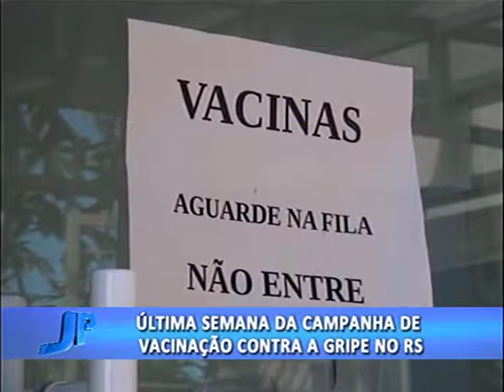Última semana de campanha de vacinação contra a gripe no Estado | Jornal da Pampa | 23/05/2017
Última semana de campanha de vacinação contra a gripe no Estado.